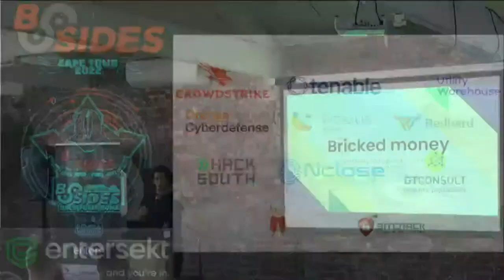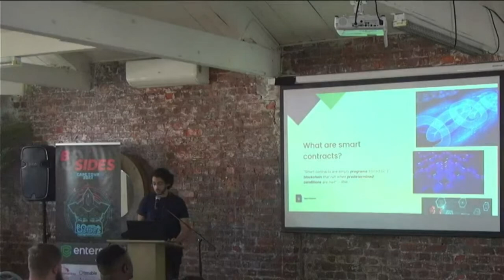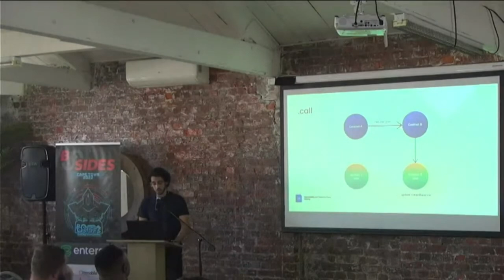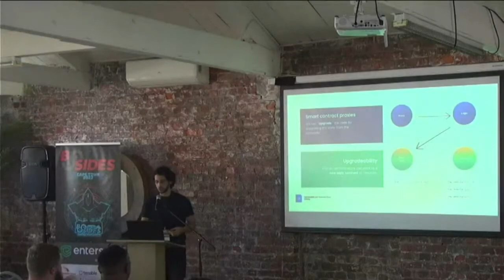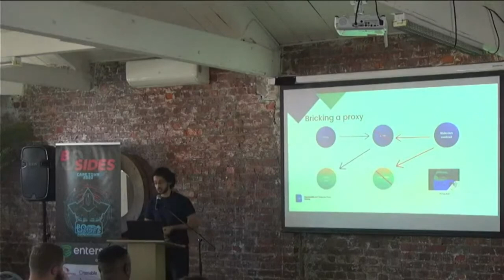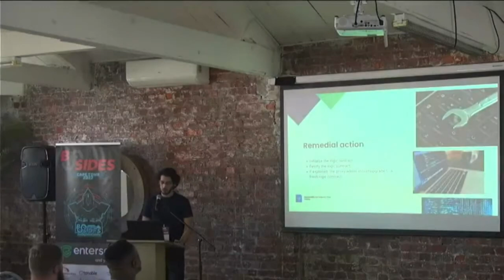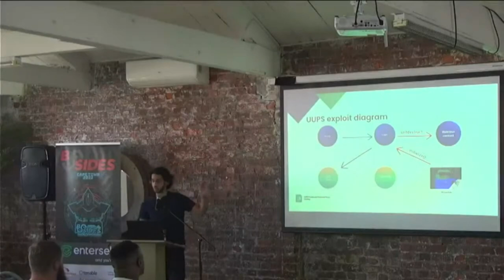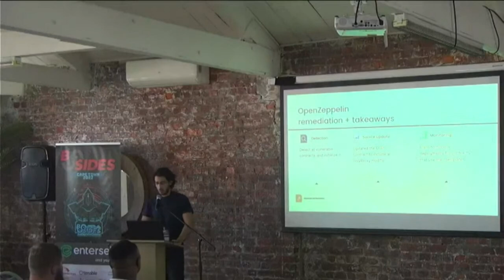Permanently bricking smart contracts for fun and profit- Ashiq Amien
BSIDES CPT 2022
Track 2
Permanently bricking smart contracts for fun and profit
- Ashiq Amie